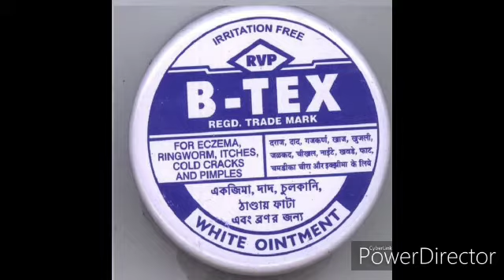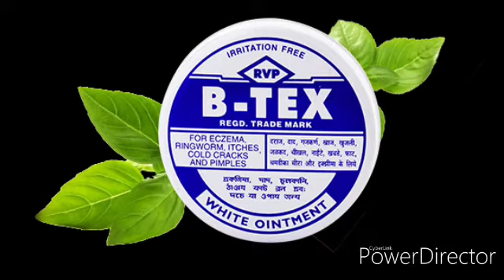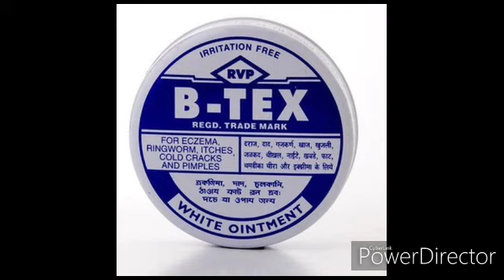B TEX CREAM - USES, BENEFITS AND SIDE EFFECTS FULL REVIEW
ai cream samporke sab kichu janun ai video te